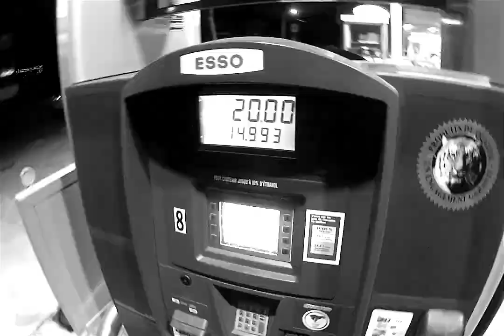Nightlife... [ GoPro Hero 2 Timelapse Test by Night ]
Montreal, by night...

Timelapse test with gopro 2...